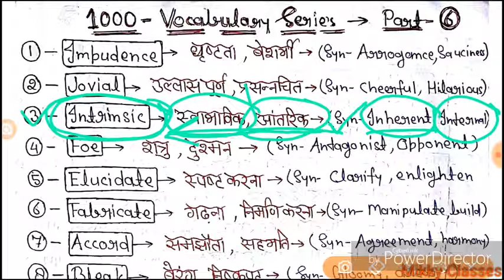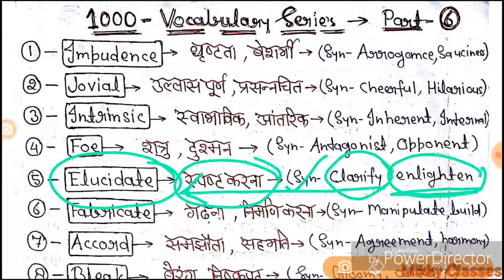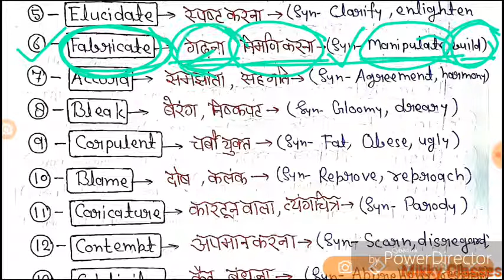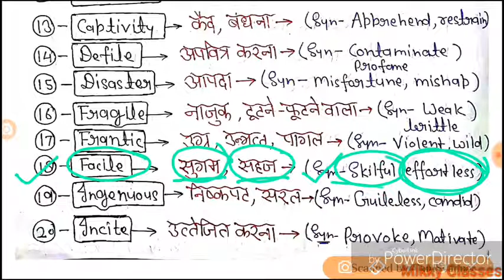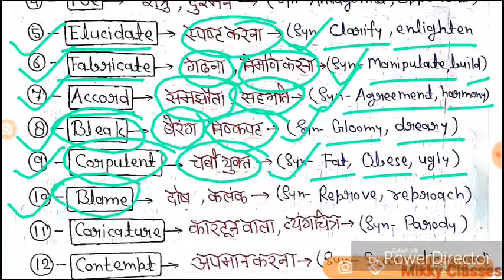1000- Vocabulary series| PART-(6)| for ssc cgl, chsl, mts, cpo exam 2018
1000-VOCABULARY SERIES | PART-(6)| for ssc cgl, chsl, mts, cpo si exam 2018

Is video me maine 1000-VOCABULARY series Ka PART-(6) video cover Kiya hai. Jo ki app logo ke exam ke point of view se bahot important hai.